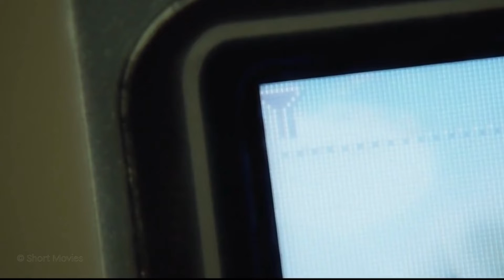This Girl's Life Is About To Be Ended By Korean Infamous Serial Killer (True Story)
A Pimp Was Looking For His Workers, When He Encounter Korean Infamous Serial Killer (True Story)